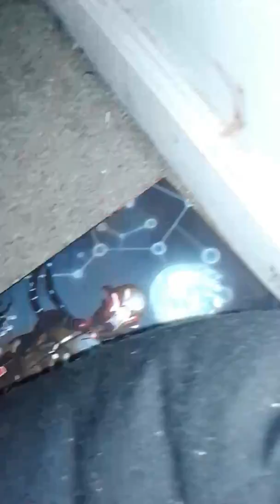February 4, 2017